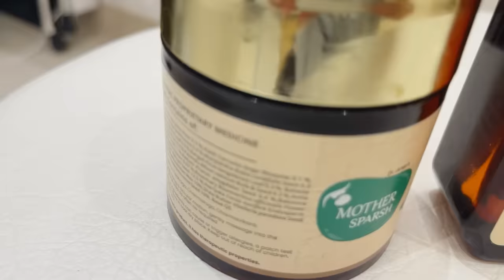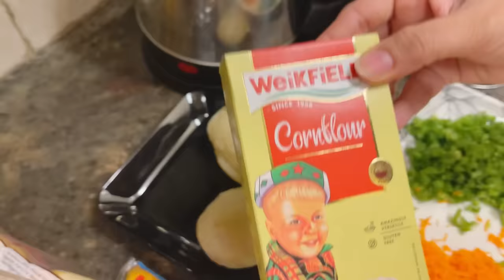Chicken Burger For Rehan| Recipe for Chicken burger| The day started with a Happy News💃🏼